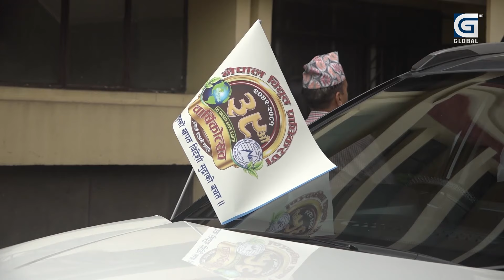एकैवर्षमा भित्रिए ११ हजार इभी, इन्धन गाडीमाथि संकटमा